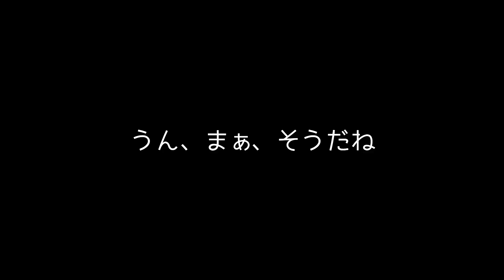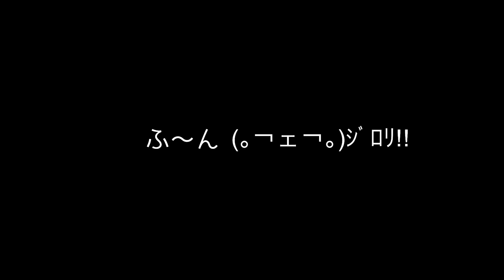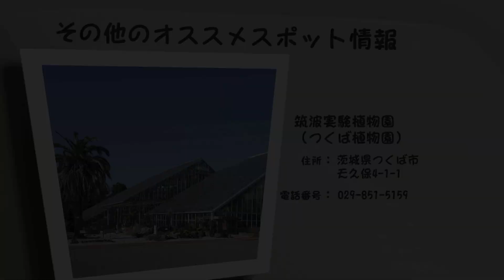星名美津紀とプリウスαで行く茨城・筑波ドライブデート#3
汗を流しに、大自然の中にある「筑波山温泉つくば湯」に立ち寄った星名美津紀ちゃん。グラビアのお仕事が忙しい美津紀ちゃんもゆったりリラックスして大満足！